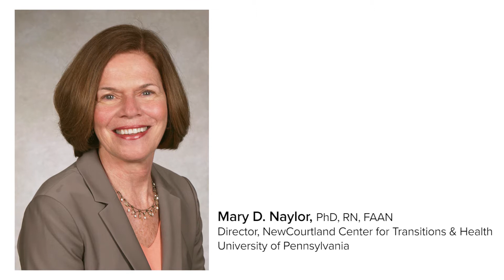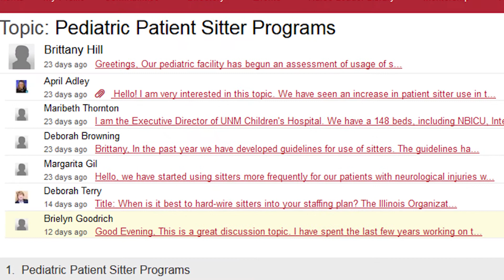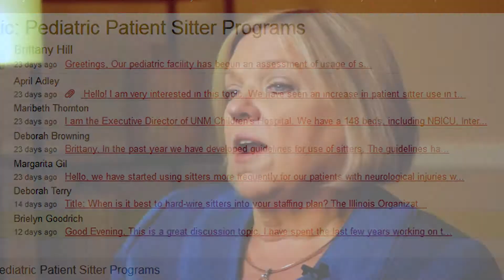AONE looks back on 2016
In 2016 AONE reached many goals and accomplishments including reaching 10,000 members, an increase of an online presence and over 40 educational programs completed. We have a lot to look forward to in 2017 including our 50th Anniversary and AONE 2017.